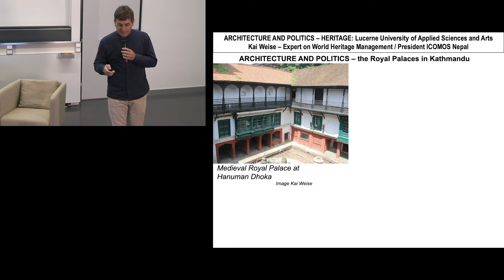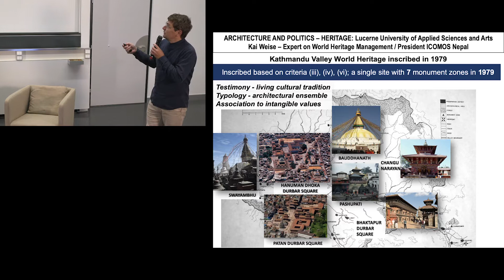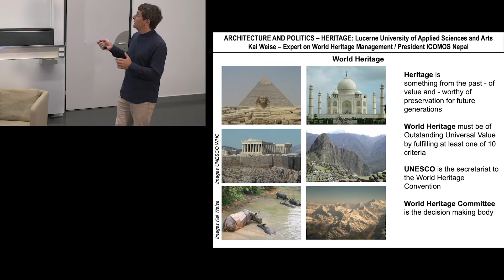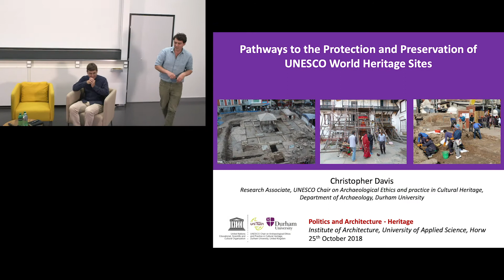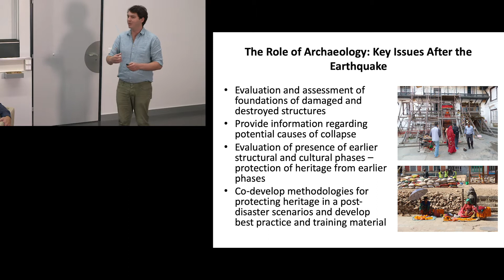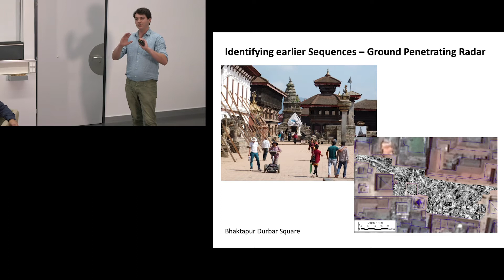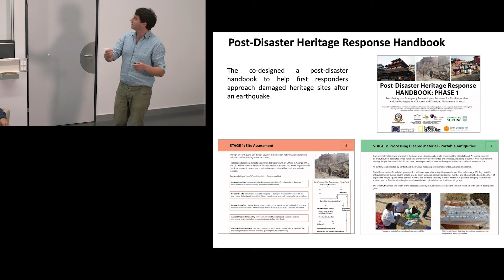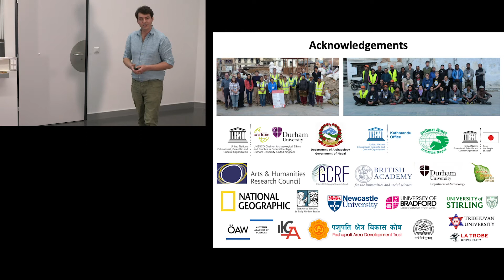Lecture series “Architecture & Politics”: Heritage – Kai Weise & Christopher Davis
The lecture series „Architecture & Politics” discussed on three relevant themes, such as climate, heritage and forensics, the question to what extend architecture has the capacity to solve or rather provoke conflicts.

The second lecture focused on heritage and asked the question in which way the UNESCO practically deals with their obligation of protecting cultural heritage sites independently from their nationalities and borders. How does the UNESCO negotiate and implement those strategies on site?

With this case study of the Katmandu valley, listed as world heritage since 1973 and heavily affected through its big earthquake in 2015, both lecturers, Kai Weise, architect for the UNESCO in Kathmandu and Christopher Davis from the Department for Archaeology at Durham University discussed how the UNESCO takes action and which methodologies and strategies they use. The discussion is presented by Dieter Geissbühler.